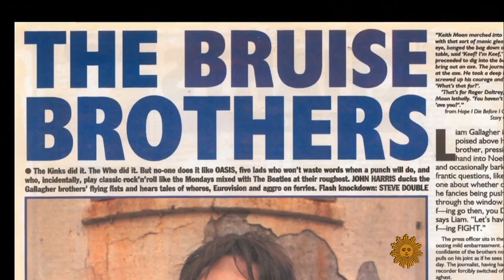For the Record: Noel Gallagher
NOVEMBER 26, 2017 / 10:59 AM / CBS NEWS

Correspondent Anthony Mason visits Gallagher's native Manchester for a conversation with the musician about his past, his sibling rivalry, and what he regrets (if anything).